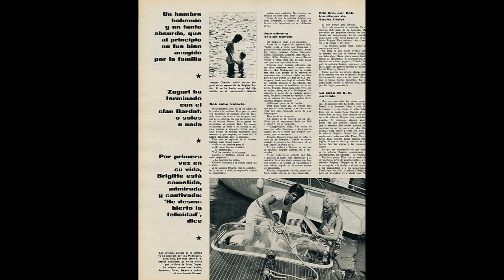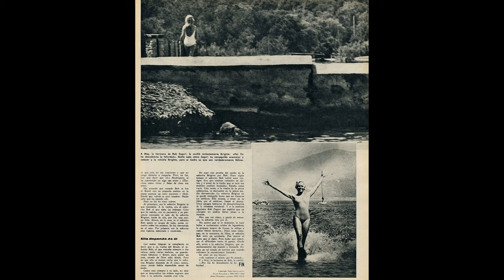Brigitte Bardot 1964 Photos Part 3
Brigitte Bardot, French Actress: Her life Part 3. Also in the photos: Roger Vadim, Sacha Distel, Jacques Charrier, Sami Frey, Bob Zagury.
Photos from Spanish Magazines from 1964.